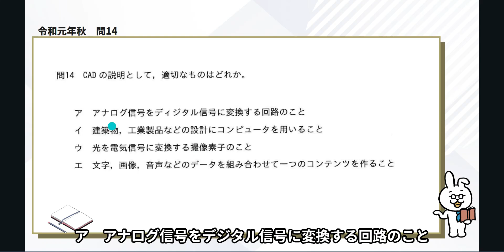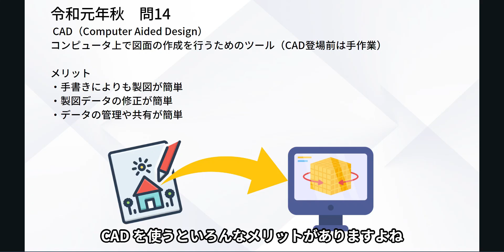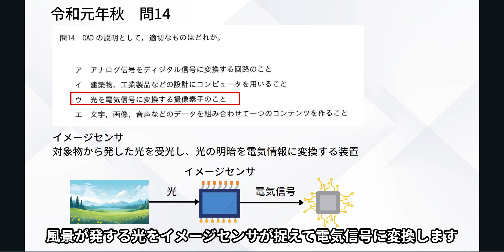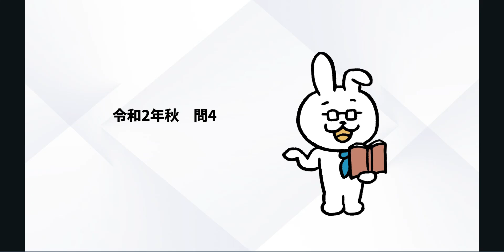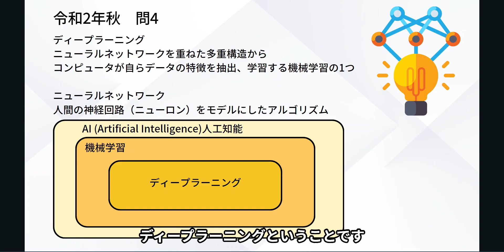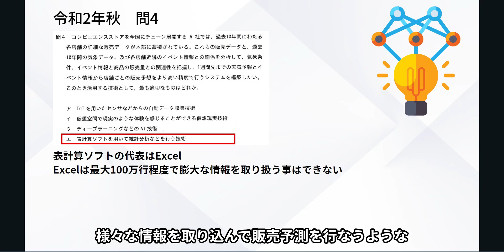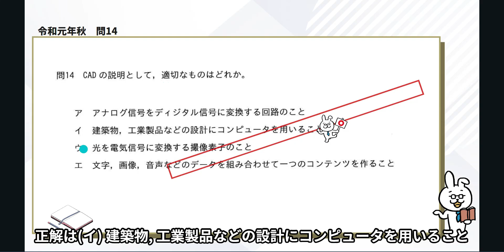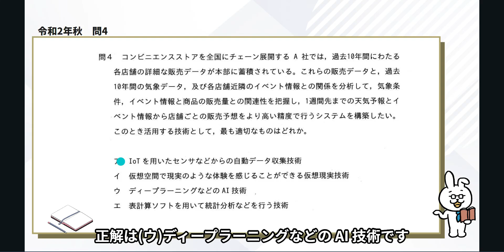#69【楽しいITパスポート】CADとディープラーニング